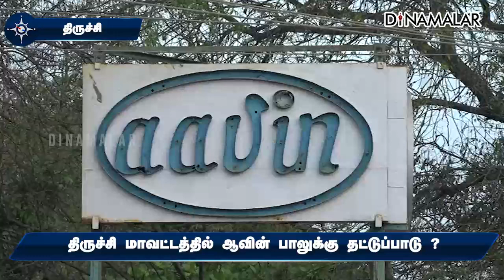திருச்சி மாவட்டத்தில் ஆவின் பாலுக்கு தட்டுப்பாடு ?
திருச்சி மாவட்டத்தில்
ஆவின் பாலுக்கு தட்டுப்பாடு ?திருச்சி